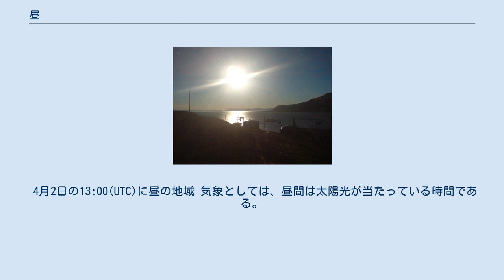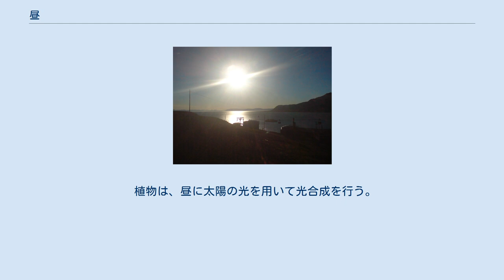昼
昼（ひる）は、太陽が地平線または水平線より上に出ている時間、あるいは日の出から日没までのことである。
逆に、太陽が地平線または水平線から上に出ていない時間、あるいは日没から次の日の出までのことを夜という。
 日本語では、時間帯について昼という場合、二つの用法がある。
 一つは、夜と対立する意味での昼で、太陽が見える時間帯すべてを指す。
この項では、主としてこれについて述べる。
 もう一つは、上記の昼から朝と夕方を区別し、残りの時間を指す場合である。
この場合、太陽が見えて以後にある程度以上高く登り、その日の南中高度に近くなった時間を指す。
単に“お昼”といえば、正午前後の時間だけを指す場合もあり、昼はその前後、ある程度の幅の時間を指す。
昼は日差しが強く、暑いものとされる。
この時間に食べる食事、すなわち昼食のことを口語で単に“昼”ということがある。
 ロングイェールビーンの白夜 地球は、地軸を軌道面と垂直な方向から約23.4度傾けて、太陽の周りを自転しながら公転している。
このため、太陽は、天の赤道から約23.4度傾いた黄道上を、1年かけて一周するように見え、太陽の赤緯が変化する。
これにより、ある地点での昼の長さは1年周期で変化する。
夏至の頃には、北半球では昼が最も長くなり、逆に南半球では最も昼が短くなる。
冬至の頃にはこの逆になる。
昼と夜の長さの変化は高緯度地域になるほど大きくなり、北緯66.6度以北、南緯66.6度以南では、太陽が全く沈まず、一日中昼となる白夜と、太陽が全く昇らず、一日中夜となる極夜が生じる。
北極や南極に近づくほど、白夜や極夜が続く期間は長くなり、北極と南極では、1年のうち約半分は昼が続き、残り半分は夜となる。
赤道では、ほとんど昼夜の長さの変化は生じない。
 日の出、日の入りの定義が、太陽の中心が地平線または水平線に重なった瞬間ではなく、太陽の上端が地平線または水平線に重なった瞬間であること、さらに地平線、水平線付近では大気の影響で太陽が実際よりも上に見えることから、春分、秋分の日でも、昼と夜は同じ長さにならず、昼が少し長くなる。
 太陽が沈んだ後、または昇ってくる前に、空が明るく昼に近い状態になることがある。
これを薄明という。
高緯度地域では、太陽が地平線と浅い角度をもって移動するようにみえるため、低緯度地域に比べて薄明が長く続く。
 4月2日の13:00(UTC)に昼の地域 気象としては、昼間は太陽光が当たっている時間である。
太陽は光源であり、同時に熱源でもあるから、その間は気温が高くなる。
日の出と共に温度上昇は始まり、太陽が南中するまでは次第にその照射角が高くなるために与えられる熱は増加し、それにつれて気温も地温も上昇する。
南中後は次第に照射角が小さくなるが、それでもしばらくは温度上昇があるのが普通で、一日の最高気温は午後の早くである。
その後は照射角の減少と共に与えられる熱はどんどん減少し、次第に気温は低くなる。
 もちろんこれは晴れた場合であり、曇りや雨の場合は日差しが当たらないだけに気温の上昇が少ないのが普通である。
 気温が上昇すればそれに応じて湿度も低くなるのが普通である。
しかし温度の上昇は水の蒸発を増加し、また地表温度の上昇は上昇気流を作るから、それらによって雲ができる場合もある。
日本では夏の午後に生じる入道雲（積乱雲）とそれによる降雨（夕立）は、共に夏の風物詩である。
 動物の中には、昼に主に活動するものと、夜に主に活動するものがいる。
これをそれぞれ、昼行性動物、夜行性動物という。
ヒトは元々昼行性動物であるが、火を使用し、さらに電灯などを用いるようになり、現在では昼夜を問わず活発に活動している。
 植物は、昼に太陽の光を用いて光合成を行う。
このため、昼には夜に比べて大気中の酸素濃度がわずかに増え、二酸化炭素濃度は減る。
 人間は、昼に経済活動、文化活動などを活発に行う。
世界的に、昼に仕事をしたり教育を受けたりし、夜には睡眠をとるところが多い。
ただし、スペインなど、昼に数時間の昼寝（シエスタ）をとる文化もある。